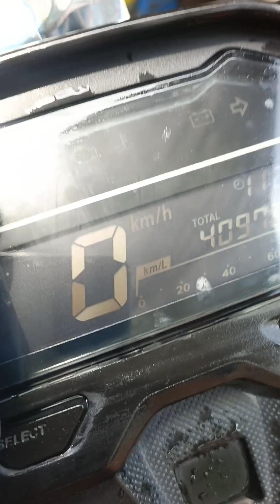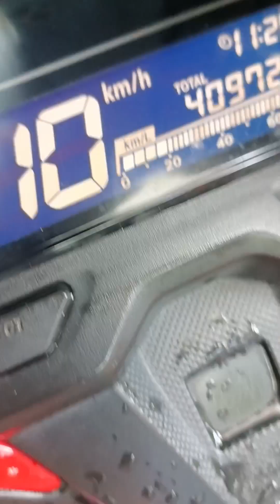click 125 speedometer not working Akala nmin sensor Hindi pala simple lang pala sira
hi guys andito nanaman Tayo sa Bago nating video na sana ay magustuhan nyo po Ang video natin Ngayon ay dinala saatin na click na Hindi gumagana Ang speedometer pag natakbo kaya check natin kung ano sira Akala namin ay speed sensor Hindi pala simple lang pala Ang naging dahilan kaya ok na Masaya na si costumer kaya sana ay magustuhan nyo po Ang video natin Ngayon

005 luksuhin ilaya alfonso cavite